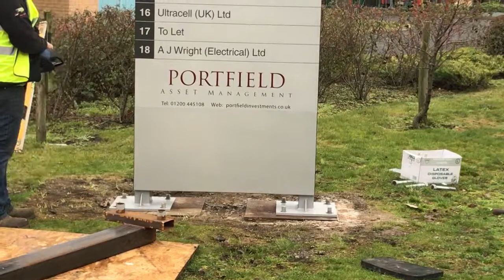Totem Sign Installation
Installing a 4m high totem sign using a HIAB to crane it onto a pre-installed concreted in ground cage